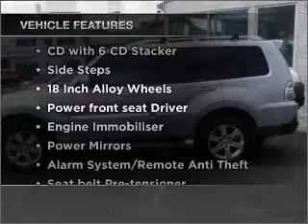2007 MITSUBISHI PAJERO VR-X LWB (4x4) - Hobart TAS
2007 MITSUBISHI PAJERO VR-X LWB (4x4) 3.8 litre MANUAL WAGON Silver Exterior.